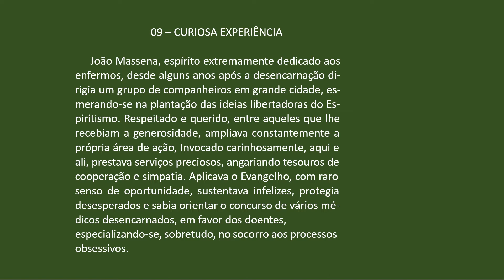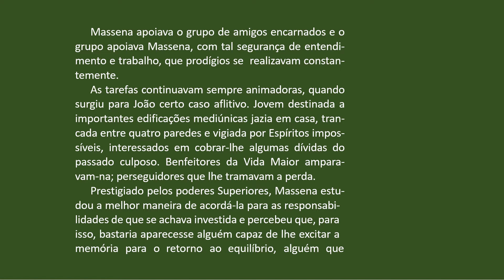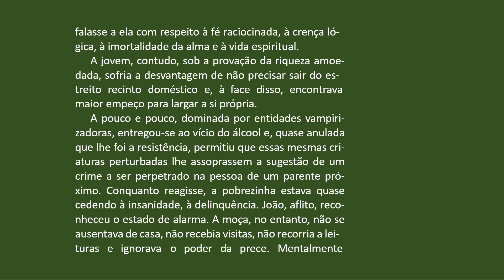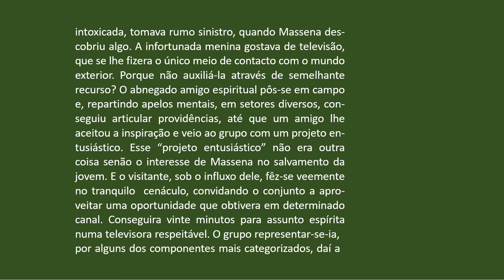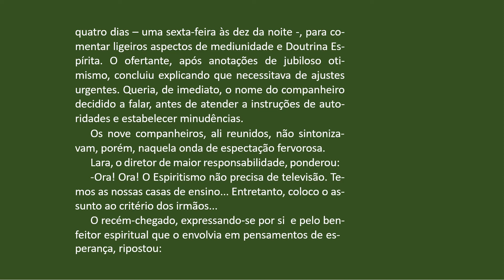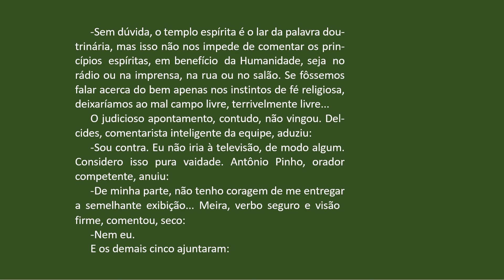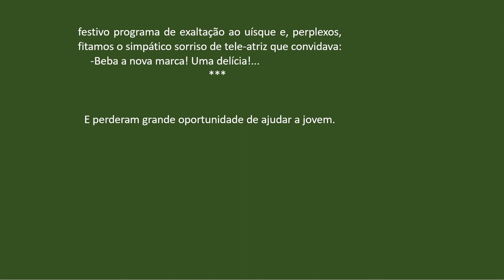09 CURIOSA EXPERIENCIA AUDIOLIVRO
CARTAS E CRONICAS
Psicografia de Chico Xavier
Humberto de Campos (espirito)
Pseudonimo Irmão X